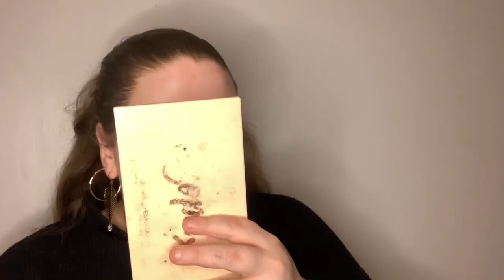My Full Glam Makeup routine (all from the drugstore/cheap)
Hey everyone, how ya doing?

Who doesn't love full glam?  Or as Adele says 'full fucking glam at 8am on a Thursday morning' and honest I did this about 6:30am on a Thursday morning so pretty much the same right. So much like a my version of it 💕🦋

PRODUCTS USED 🌈
PS... Vitamin Enriched Moisturising Primer
e.l.f. C-Brightening Putty Primer
Revolution Conceal and Define Concealer C6
Makeup Revolution Soph Eyeshadow Palette Mug Cake
Studio London Colour Icon Eyeshadow Pigment Gifted Gold
e.l.f. Halo Glow Liquid Filter 2 Fair/Light
Revolution Conceal & Define Foundation F6
Iconic London PRECISION DUO CONTOUR POTS
Benefit Chachatint Mango Tinted Cheek And Lip Stain
Collection Soft Glow Blusher 2 bashful
Revolution Loose Baking Powder Translucent
Rimmel Professional Eyebrow Brow Pencil Dark Brown
Makeup Gallery Blonde Eyebrow Pencil
W7 Benefit 24 Hour Brow Setter Clear Brow Gel
Rimmel Wonder'Ink Liquid Eyeliner
Benefit Badgal Bang! - Volumising Mascara
Amazon Magnetic Eyelashes,Magnetic Eyeliner and Lashes Kit
Makeup Revolution X Soph Lip Set Toffee Drizzle

Love Pilko xxx